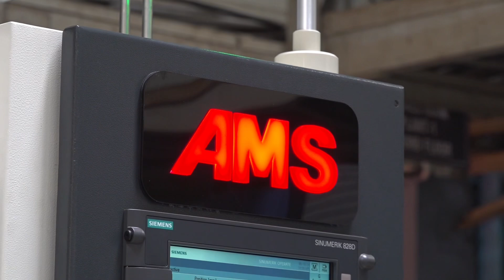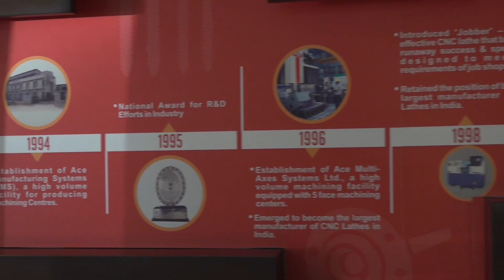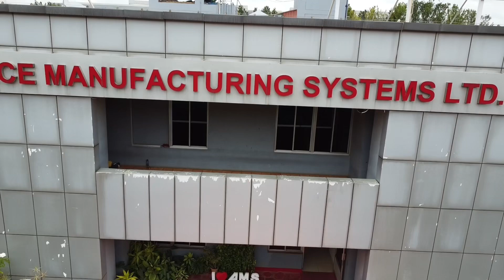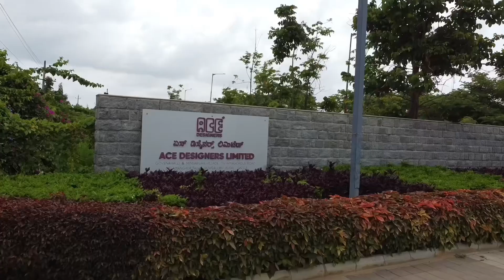A Front-Row Seat to India’s LARGEST Machine Builder!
With a packed itinerary that included a visit to the sprawling AceMicromatic Group factory and an exclusive tour with Shiva Kumar K, Liaison of AMS  at JTEKT Machinery Americas Corporation, my mission was clear: to showcase why Ace Micromatic is the #1 machine tool manufacturer in all of India.

From the moment I landed, the stage was set for an unforgettable experience. The Ace Micromatic factory is a testament to India’s rising dominance in global manufacturing.

With sprawling floors filled with 100’s of sold machines machines and a team of engineers dedicated to precision, I knew he was witnessing something I had not seen in India on my previous 20 trips.

Guided by Shiva Kumar, whose intimate knowledge of the machines and their production added depth to every explanation, I explored every corner of the factory.

One of the standout features of Ace Micromatic machines is their ability to strike a perfect balance between affordability and quality. In a world where precision often comes with a hefty price tag, Ace Micromatic has mastered the art of delivering top-tier machines at competitive prices.

For manufacturers in the U.S. and beyond, this combination offers an irresistible proposition. Investing in Ace Micromatic machines means you’re not just purchasing equipment; you’re gaining a partner committed to driving efficiency, accuracy, and profitability.

Shiva added, “We understand that every penny counts, especially for small to mid-sized shops. That’s why we focus on providing technology without compromising affordability.”

Ace Micromatic’s success isn’t accidental. With decades of innovation, they’ve become synonymous with reliability and performance, producing over 60,000 machines that serve industries worldwide. The company’s ability to blend automation, technology, and human expertise has made them a preferred choice for manufacturers across multiple industries.

But what sets Ace Micromatic apart is their commitment to investing in time and quality. Each machine undergoes rigorous testing, ensuring they deliver the precision and reliability customers expect. From robust construction to user-friendly controls, these machines are designed to optimize workflows and minimize downtime.

For shops looking to upgrade their capabilities, Ace Micromatic offers a unique blend of affordability, reliability, and technology. Whether you’re in aerospace, automotive, or general machining, these machines are built to handle the challenges of modern manufacturing. And with the added assurance of rigorous quality control, they’re a smart investment for anyone serious about staying competitive.